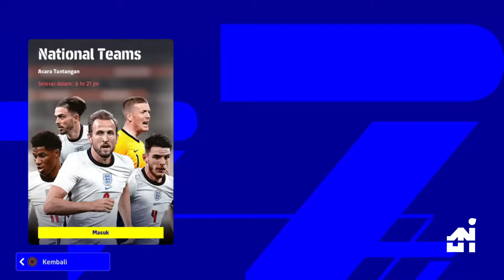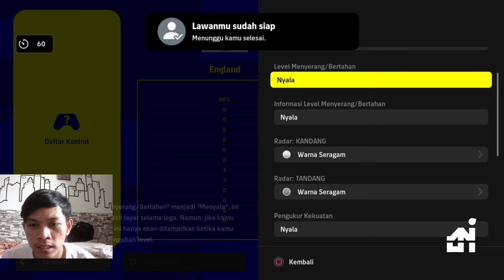EVENT PRESET TEAM NASIONAL EFOOTBALL 2022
Huy Shap!

Terus support channel ini agar terus berkembang shap!

Kuy Joint !!

Support 1000 Subrek dan 4000 Jam Tayang ya shap!!
Give away akan menanti kalian semuanyaa woke!!